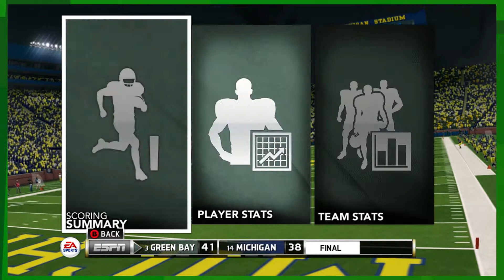The Thorn In Our Side: NCAA Football 14 Death Penalty Dynasty - Ep. 59 (S5)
EKG takes on the death penalty challenge in NCAA Football 14 With the Green Bay Packers!

The Rules:
- 5 years with only walk-ons (we did off screen)
-3 years after that recruitment restrictions
-only 3* recruits and under
-only 15 recruits
-only from states in your region (2 years)

Edited By: Kloudy
Intro Animation By: TheSmashToons

Also all 95% of the background music is from Persona 5/Persona 5 Royal

NCAA Football 14 is an American football video game published by EA Sports and developed by EA Tiburon. Part of the NCAA Football series, it is the successor to NCAA Football 13. Despite the game's positive critical and commercial reception, no sequel was produced the following year. Due to legal issues surrounding the game's use of college player likenesses, as of May 2020, NCAA Football 2014 is the last installment of the NCAA Football series. As the most recent entry in the dormant series, the game continues to be played, with unofficial roster updates being released reflecting subsequent seasons